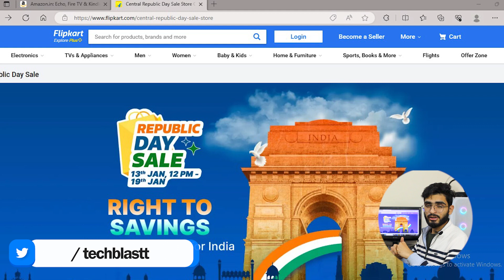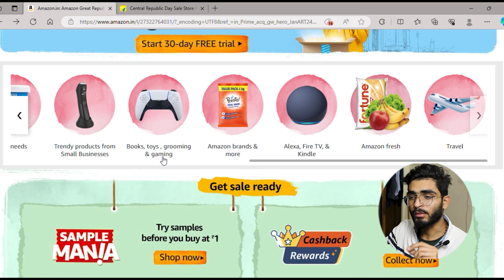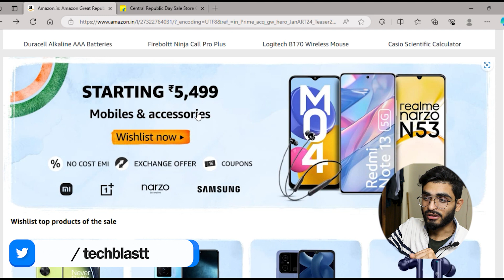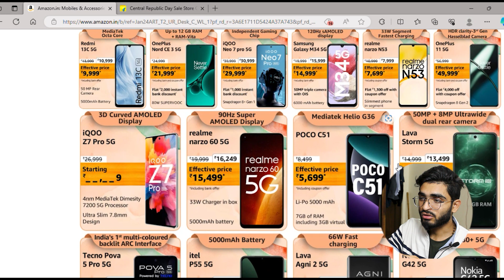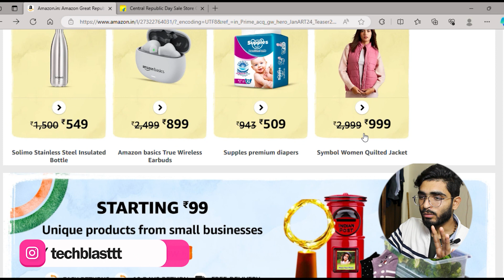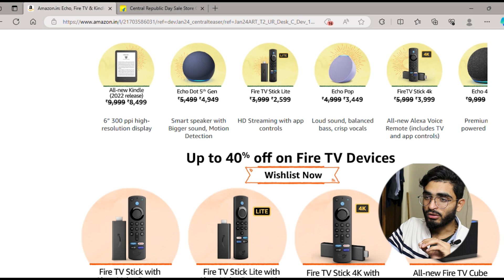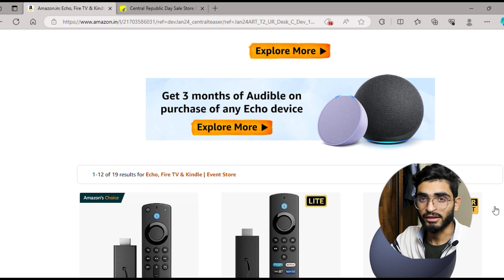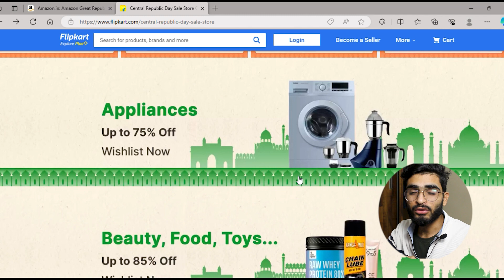Flipkart & Amazon Republic Day Sale 2024 | Best Deals in Tech | First Sale of 2024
Flipkart & Amazon Republic Day Sale 2024: In this video, I am talking about the best deals on smartphones available in the Amazon Great Republic Day sale Mobile offers. Plus Extra 10% SBI Credit Card Discounts.

Amazon Sale

Amazon Prime at 50%

Free Audible Audiobooks

My Tech Gears:

Mobile Tripod cum Bluetooth Selfie Stick
flipkart online offer
amazon prime day
amazon deals
amazon sale 2023
amazon online shopping offers today
flipkart deals
flipkart big billion sale
amazon next sale
flipkart sale 2023
big billion sale
upcoming sale on amazon 2023
mobile exchange offer flipkart
flipkart upcoming sale
clearance sale amazon
sell on snapdeal
flipkart big billion days sale offers
flipkart upcoming sale 2023
mobiles offers in amazon
upcoming sale on flipkart 2023
phone exchange offer on flipkart
offer in amazon
big billion days sale flipkart
flipkart whole sale
republic day sale
amazon black friday deals
amazon black friday
prime day
sell on flipkart
sell products on amazon
amazon prime day deals
top selling items on amazon
amazon deals today
amazon prime deals prime day
top selling products on amazon
amazon global selling
amazon outlet clearance
sale on amazon
amazon clearance